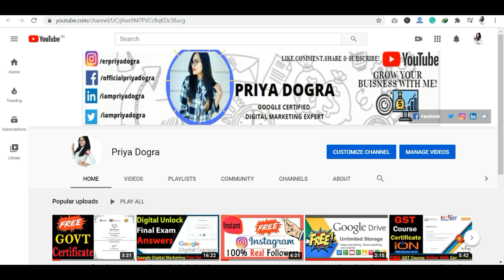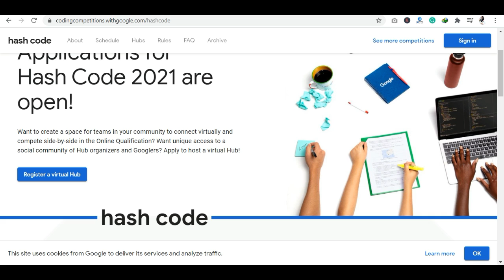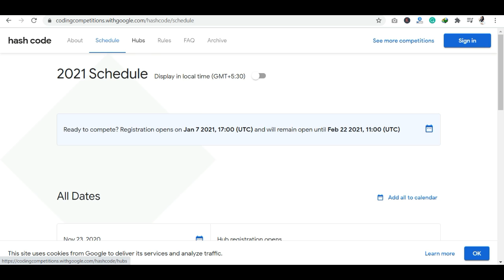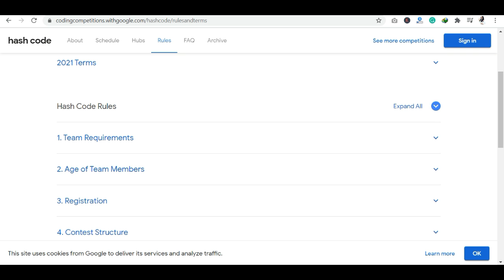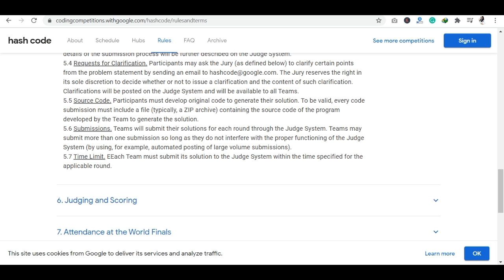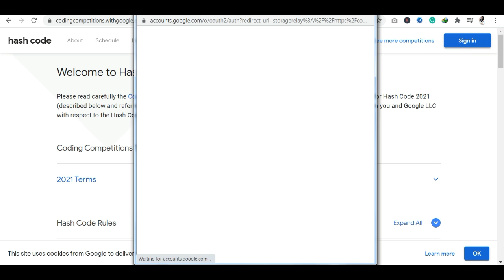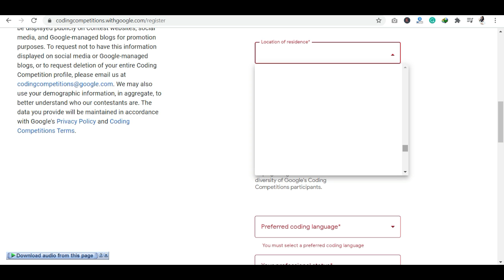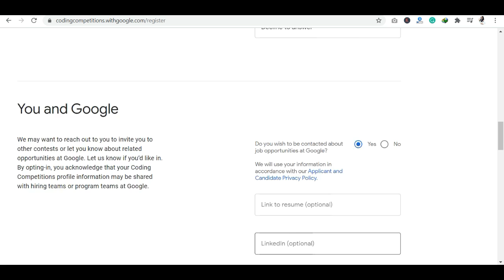Google Hash Code 2021 | Free Google Goodies | Google Certificate | Students Can Also Apply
In this video, I am sharing information about Google Hash Code 2021. By participating in this Google Contest you can get Cash prizes, Google Goodies, Google Free Certifications. All the details related to this competition like eligibility, rewards, selection, course outline, registration dates, etc are given in this video. Students, Working Professional anybody who is above 16 years can apply for it.

Google Hash Code 2021
google
hashcode
2021
goodie swag
google goodie
google certificate
google
Google coding competition
Google Free Swags
Google Hash code
How to register for the google contest
Google free cloud certification
how to get goodies from google
google hashcode competition
google hascode 2021
google hashcode login
how to apply for google competition
how to get google certificate
How to get free google goodies
How to get Free Google Certifications
Google Free Swags
Google Free cloud Certifications
Google Competitions 2021
Google Contest
Google Coding contest
google hashcode competition,
google hascode 2021 ,
google hashcode login ,
how to apply for google competitions ,
Google Hashcode program
learn google cloud for free
google cloud platform big data and machine learning fundamentals free
google cloud platform training online free
learn gcp for free
learn google cloud platform free